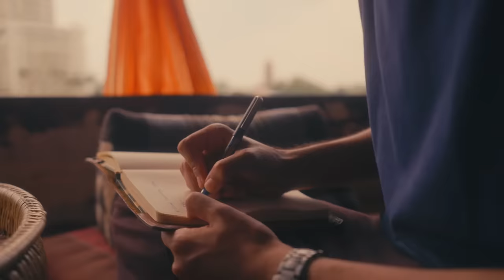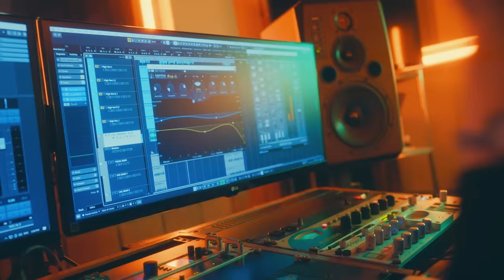Jameson Connects JAM PAD | Jay Pei (New Delhi) X Hinano (Bangkok) | Season 1 X EP 2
Our first season of Jam Pad features Jaypei, a Delhi-based composer-producer, and Hinano, an Indie Pop artist from Thailand, for a cross cultural collaboration on the track 'Girl In My Dreams'!

JAM PAD is an accelerator programme under Jameson Connects for musicians, focusing on community-oriented learning through mentorships, grants, opportunities, and more with industry professionals. Through this initiative, Jameson Connects aims to provide a collaborative experience to musicians by creating a platform, and bringing in resources from within the community to open avenues of opportunity & amplification.